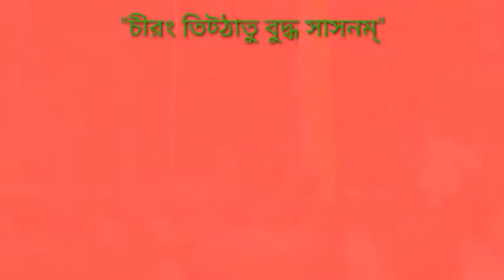সমবেত বন্দনা ও পঞ্চশীল প্রার্থনা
সমবেত বন্দনা ও পঞ্চশীল প্রার্থনা। কঠিন চিবর দান উপলক্ষে। ধর্মপুর আর্য্য বনবিহারে ২৬তম শুভ দানোত্তম কঠিন চিবর দান-২০২০ খ্রিস্টাব্দ উপলক্ষে ০৬ নভেম্বর ২০২০ খ্রি. রোজ শুক্রবার।